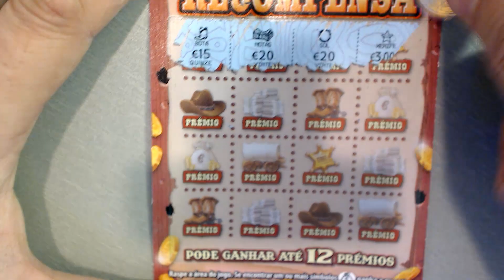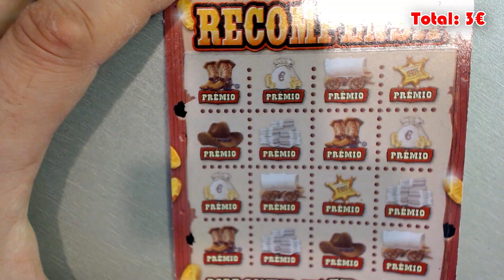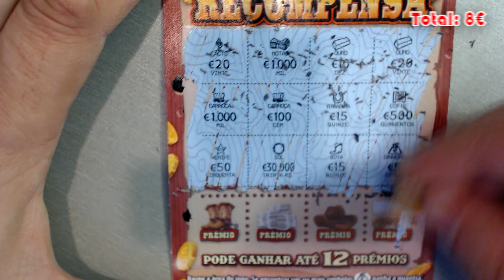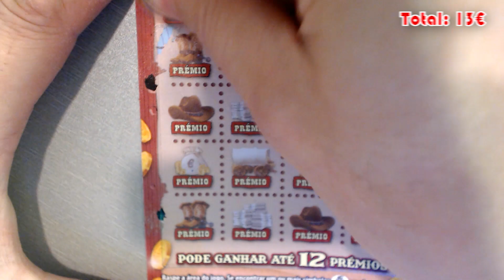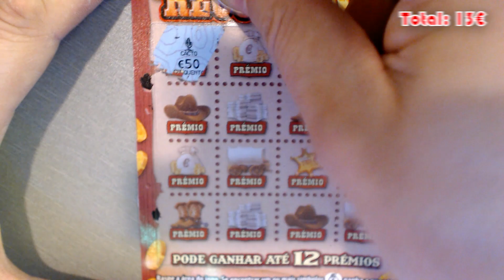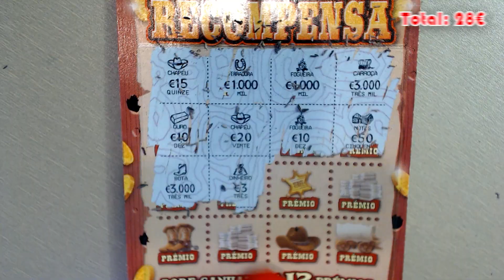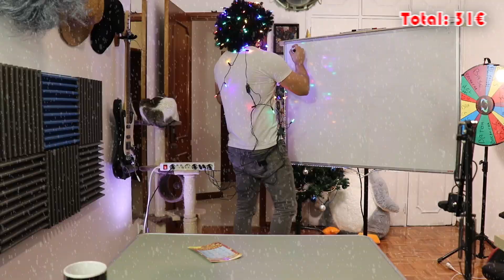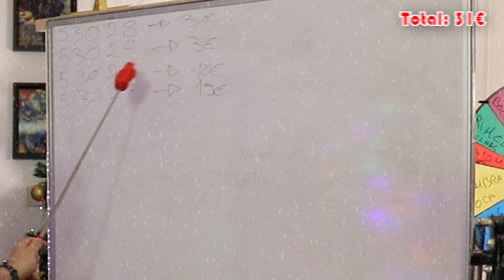RASPADINHAS - RECOMPENSA! diversão e muitos prémios!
Mais um dia de raspadinhas, a recompensa foi a escolhida esta semana, vê os prémios diverte-te, SUBSCREVE faz um LIKE e PARILHA!
Não te esqueças de passar pelo Facebook da FITSPIRITSHOP e de fazeres um LIKE.